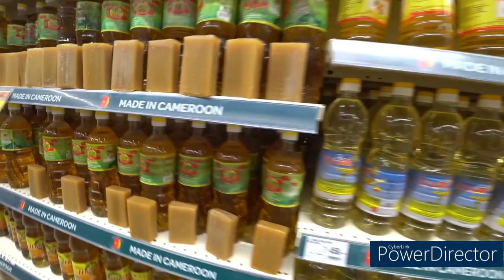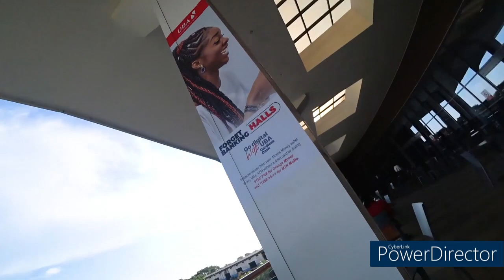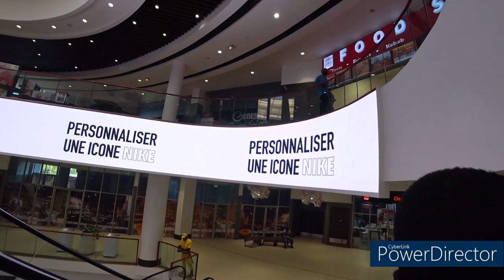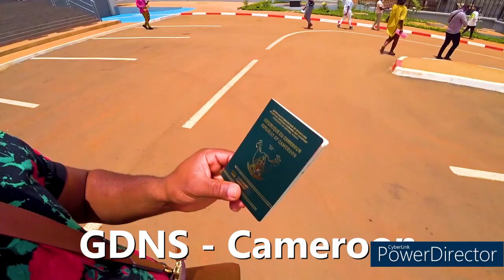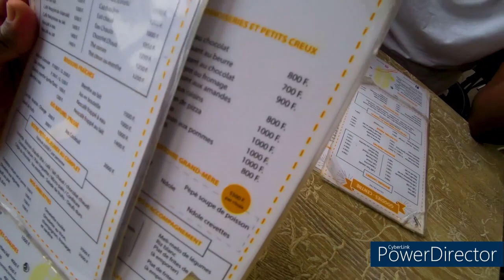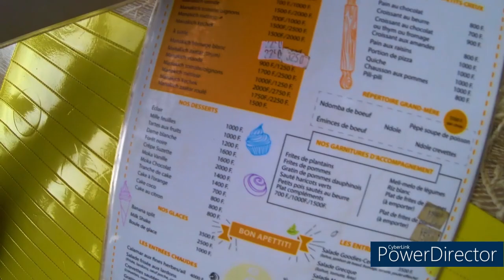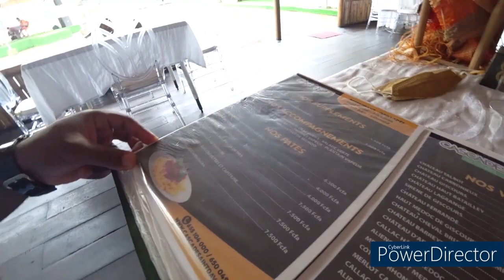Amazing and Largest Mall in Cameroon - Douala Grand Mall || My Passport renewal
I visited the largest and biggest mall in Cameroon, it was awesome. Also, I renewed my passport.